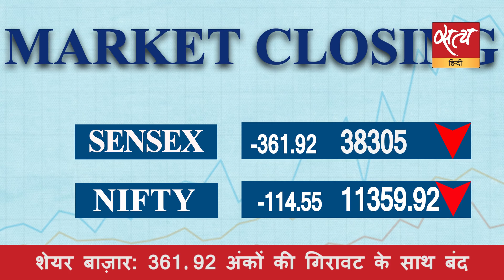सत्य हिंदी न्यूज़ बुलेटिन- 1 अक्टूबर, शाम तक की ख़बरें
यूपी में भी एनआरसी की तर्ज पर काम शुरू।हनी ट्रैप: चुनाव में 30 करोड़ रुपये में वीडियो बेचने की कोशिश।शाह: हिंदू शरणार्थियों को देश से बाहर नहीं जाने देंगे। सत्य हिंदी